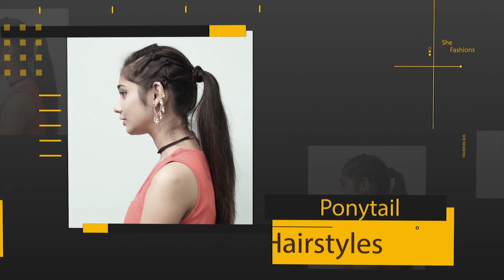Very Easy New Party hairstyle for girls | Hair Style Girl | Trending Hairstyles